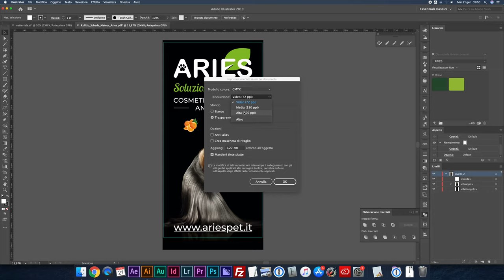Cambiare la risoluzione dpi in un progetto Illustrator